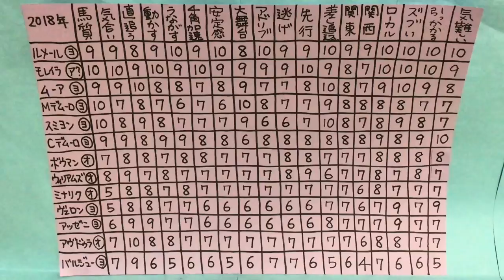⬛️本当に上手い外国人騎手ランキング2018⬛️（JRA騎手名鑑 特別編）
100年後、200年後にこの動画を観た人がこのレースやこの時代の馬の事を理解しやすいよう、

向上心のある、競馬の勉強をしてきた方たちのみに向け作っています。

⚫️最高の精度の競馬史。第533回。

⬛️⬛️ 本当に上手い（短期免許）外国人騎手ランキング2018。JRABCDE湯かげん賞2018。⬛️⬛️

2018年9月に作りました。
1999年くらい~2018年の中央競馬のレースをG1や重賞に限らず条件戦から観て騎乗っぷりを細かくチェックしました。
JRA 勝利数、回収率、勝率、連対率、複勝率、中央競馬騎手リーディング2017や2018などを無視して、ぼくの独断と偏見で順位や数値をつけ、より上手い騎手等の評価をしランク付けしています。

近年は日本へはあまり乗りに来ていないジョッキーなど一部のジョッキーは省いてあります。

クリストフ・ルメール騎手、ジョアン・モレイラ騎手、ライアン・ムーア騎手、ミルコ・デムーロ騎手（兄）、クリストフ・スミヨン騎手、クリスチャン・デムーロ騎手（弟）、ボウマン騎手、ウィリアムズ騎手、ミナリク騎手、ヴェロン騎手、アッゼニ騎手、アヴドゥラ騎手、バルジュー騎手

馬質、追える騎手かどうか、馬を動かす技術が高いかどうか、安定感、大舞台に強いジョッキーかどうか、、、、など、騎手一人一人の特徴について説明しています。ぼくの中での外国人騎手大賞2018。2018年度代表騎手。

（廃止の噂もありますが、2018年度にはエージェント制度がまだありました。）

ディープな競馬ファン向け、競馬関係者向け。パドックで馬体を見る、基本的にはパドック重視。パドックを見た後に狙い馬が変わる可能性がありますので、もちろんですが、馬券はご自分の意思でご自分で責任を持って購入してください。   本気で相馬眼日本一を目指しています。いつか競馬界のお役に立てるような存在になろうと思っています。

⚫️ABCDE湯かげん。海船と東野すべろ。吉本興業所属の若手お笑いコンビ。
展望。展開の予想、馬場の予想、調教、追い切りを観ての状態の見極め。データ。コース、レースの傾向。穴馬候補。危険な人気馬。競馬予想。スポーツ。一頭ずつの馬の特徴、距離、芝、ダート適性、素質、器、スケールなどについて。